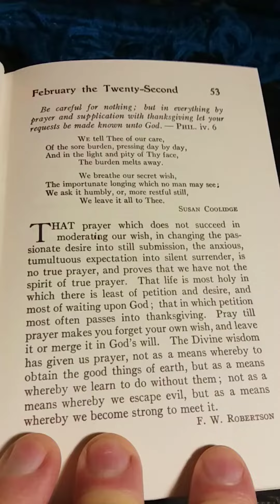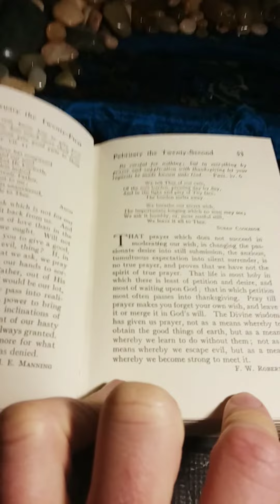Daily Strength For Daily Needs Selected by Mary Wilder Tileston: February the Twenty-Second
This is my presentation of Daily Strength For Daily Needs Selected by Mary Wilder Tileston: February the Twenty Second.